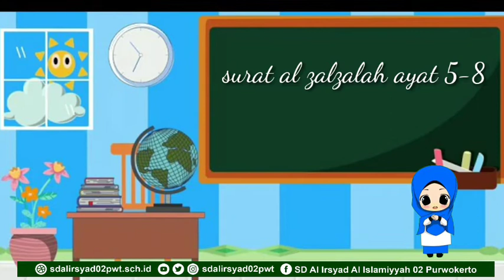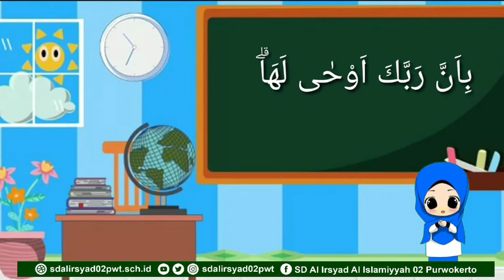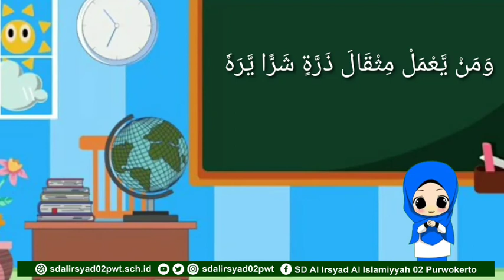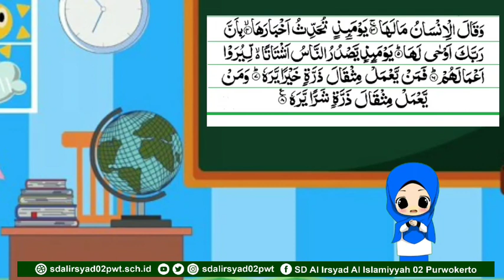Kelas 1 : Tahfidz Al Zalzalah Ayat 5-8